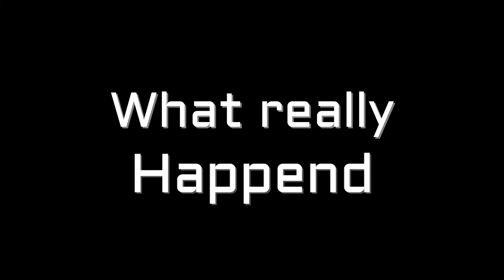gta ep 2